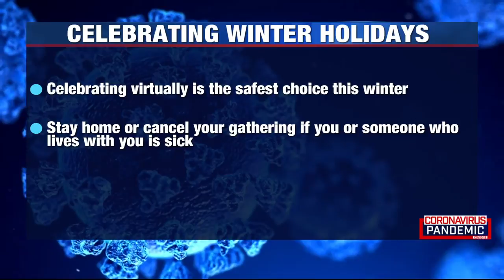Health officals warn against large holiday gatherings